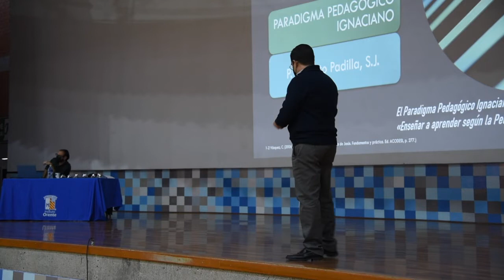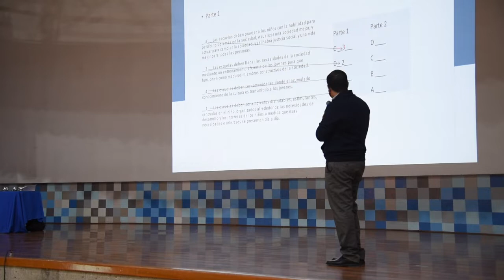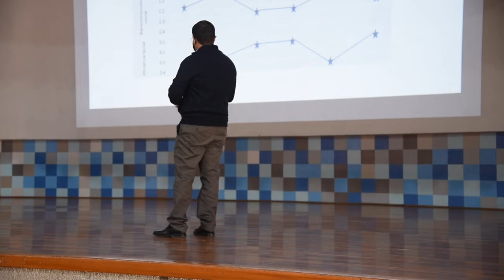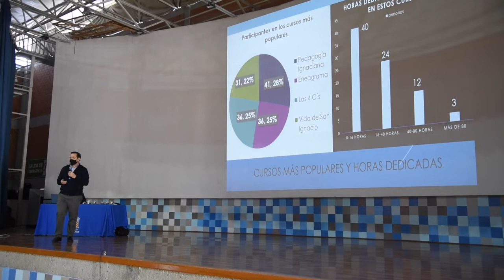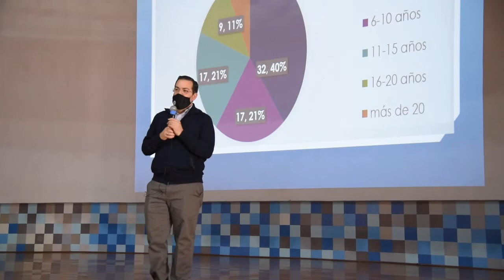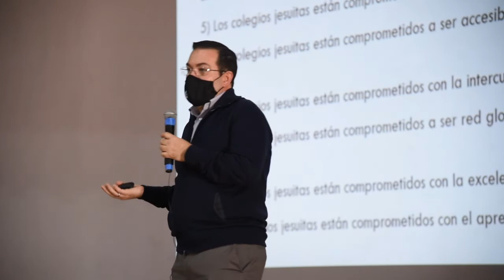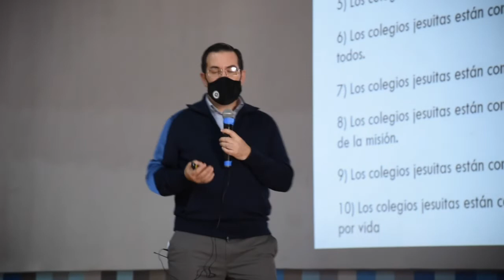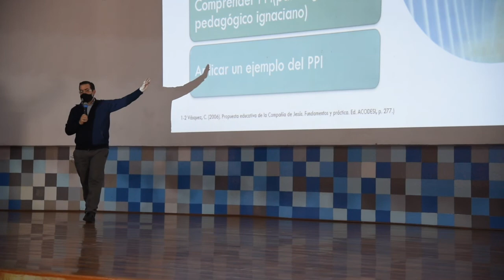Paradigma Ignaciano pedagógico